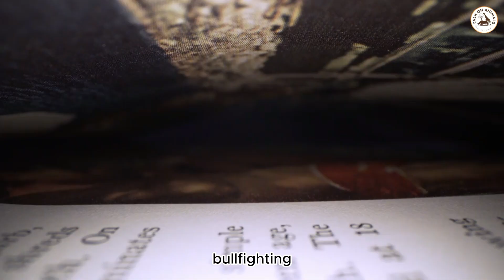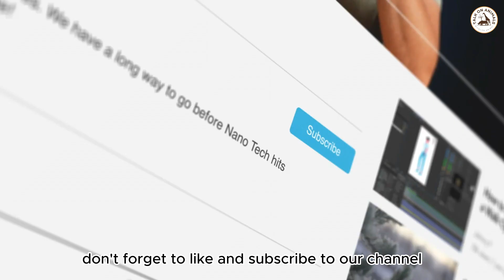Cowboy Falling From Bull | TALK ON ANIMALS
In This Video:
👉we uncover the intricate dynamics that shape the existence of these majestic creatures. Join us on this awe-inspiring journey as we witness bulls in their natural habitat, their interactions with humans, and gain a deeper understanding of their remarkable nature.

👉Similar:
Bulls, Life of Bulls, Bull Interactions, Majestic Animals, Animal Behavior, Wildlife Exploration, Nature's Wonders, Bullfighting, Human-Bull Dynamics, Conservation Efforts, Nature's Majesty, Animal Kingdom, Fascinating Creatures, Wildlife Conservation, Power and Strength, Cultural Symbolism,
Herd Behavior, Playful Sparring, Alpha Bull, Grace and Dignity, Bull Care, Respect for Wildlife, Wildlife Preservation, Symbol of Courage,
Hierarchy in Nature, Animal Instincts, Nurturing Wildlife, Species Preservation, Nature's Harmony, Ancient Civilizations, Wildlife Protection,
Beauty of Nature, Wildlife Awareness,

The information presented in this channel is based on the personal experiences, research, and understanding of the channel creator. While efforts have been made to ensure the accuracy and reliability of the information provided, we make no representations or warranties of any kind, express or implied, about the completeness, accuracy, reliability, suitability, or availability of the information, products, services, or related graphics contained in this channel.

Any reliance you place on the information provided in this channel is strictly at your own risk. The channel creator and the platform shall not be liable for any loss or damage, including but not limited to indirect or consequential loss or damage, arising from the use of, or reliance on, the information presented in this channel.

The content in this channel may include general information about animals, their behavior, care, and other related topics. However, it is important to note that each animal is unique, and individual circumstances may vary. Therefore, it is recommended to seek professional advice or consult with a qualified veterinarian or animal expert before making any decisions or taking any actions based on the information provided in this channel.

However, we do not endorse or take responsibility for the content, accuracy, or availability of those websites, products, or services. Visiting or using any external links provided in this channel is done at your own discretion.

The channel creator and the platform reserve the right to modify, update, or remove any content, links, or information provided in this channel without prior notice.

By accessing and using this channel, you acknowledge and agree to the terms of this disclaimer.